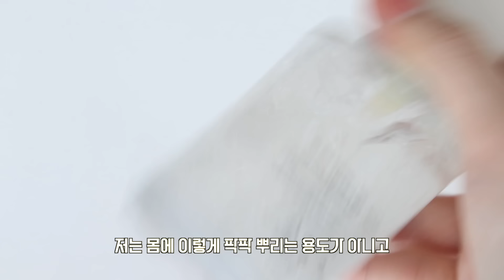봄이왔다✿ °*⁎ 지금쓰면 더 좋은 나만의 뷰티 애정템🌷팁토우 네일추천, 립+블러셔, 샤넬 바디로션, 스킨케어까지 :: 채소(CHAESO)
어린날의 채소쓰와 오랜 시간 함께한 애정템💚
피부 속 건조함을 잡아주는 이니스프리 그린티 세럼으로 환절기 수분 충전 완료💧

예쁜 옷을 입은 한정판 그린티 세럼 ‘디아일 어드벤처' 에디션은
내일부터 시작되는 이니스프리 멤버십데이에서 최대 33% 할인가로 만나보실 수 있고
4만원 이상 구매 시, 편리함과 귀여움을 고루 갖춘 '스티븐 해링턴 피크닉 매트'도 4,900원에 구매 가능하다고 하니 아래 링크로 방문해보세요오!

💚이니스프리 멤버십데이 : 3/14(목) ~ 3/17(일)
💧 이니스프리 X 스티븐 해링턴 디아일 어드벤처 에디션 – 그린티 히알루론산 세럼

✰ 𝙥𝙧𝙤𝙙𝙪𝙘𝙩 ✰

✦ BRING GREEN
- Artemisia Cera Calming Moisture Toner Pad
브링그린 쑥세라 카밍 모이스처 토너 패드

✦INNISFREE
-GREEN TEA SEED HYALURONIC SERUM
이니스프리 그린티 씨드 히알루론산 세럼

✦TORRIDEN
- Cellmazing Low Molecular Collagen Firming Cream
토리든 셀메이징 저분자 콜라겐 탄력 크림

✦DIOR
- Capture Totale Hyalushot
디올 캡춰 토탈 히알루샷

- The Therapy Vegan Multi Lipcenrin
더페이스샵 더테라피 비건 멀티 립세린

✦fwee
- Cushion Glass Natural 01 fair glass
퓌 쿠션 글래스 내추럴 #01 페어글래스

✦3CE
- Face Blush let me stay
3CE 페이스 블러쉬

✦BANILA CO
- Glow Veil Lipstick
바닐라코 비바이바닐라 글로우 베일 립스틱

✦fwee
- Lip&Cheek Blurry Pudding Pot
퓌 립앤치크 블러리 푸딩팟

✦TIP TOE
- Matte Glitter Nail 702 ballerina white
팁토우 매트 글리터 네일 #072 발레리나화이트

- Shimmer Nail Polish 405 white currant
팁토우 쉬머 네일 폴리쉬 #405 화이트커런트

✦CHANEL
- Paris-Paris Les Eaux De Chanel Body Lotion
샤넬 파리-파리 레 조 드 샤넬 바디로션

✦AROMATICA
- Serene Ritual Mist Lavender & Marjoram
아로마티카 세렌 리추얼 미스트 라벤더&마조람